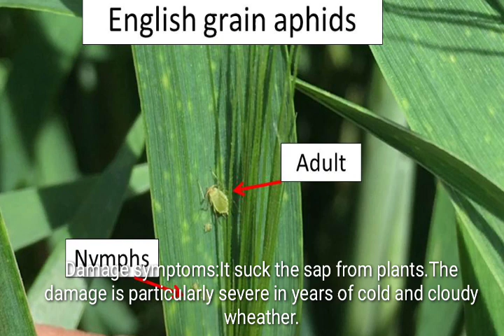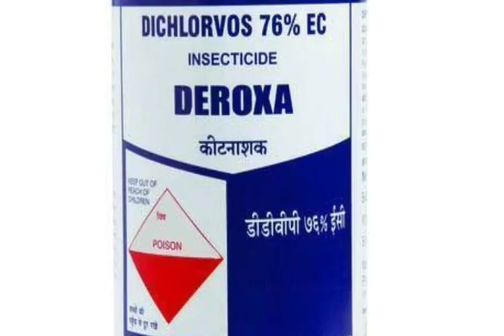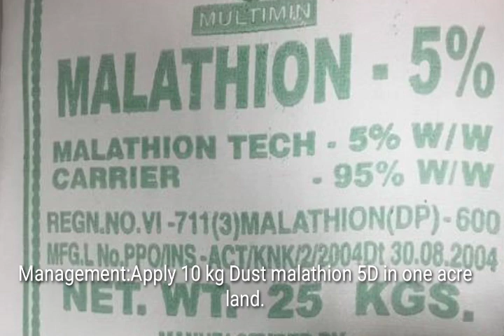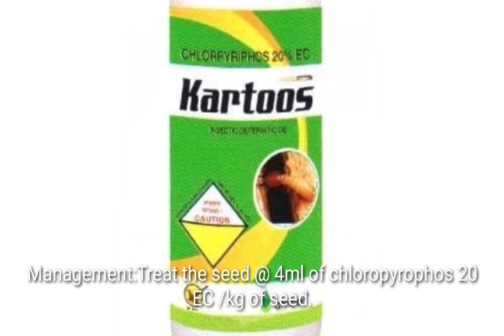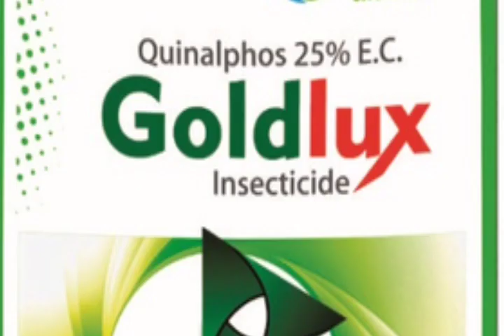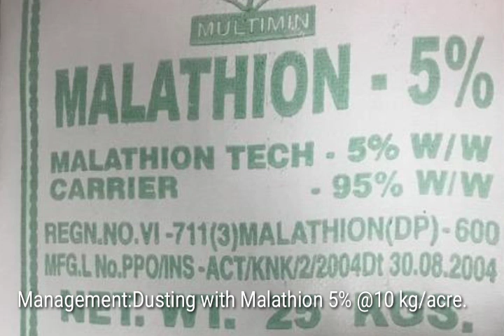Insect pest of Rabi crops and their manegement 🪲🐞🐛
Insects pests of Rabi crops, Damage symptoms, Their manegement, Wheat Aphid, Painted bug, Termites, Armyworm, Ghujia weevil , Gram pod borer and Bihar hairy caterpillar.